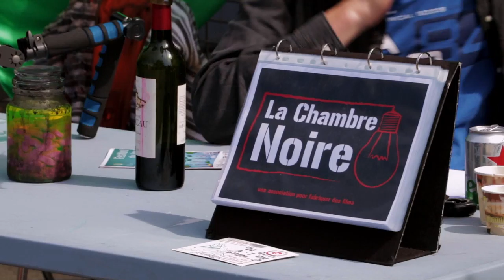[2016] FDA de Mérignac- RECAP